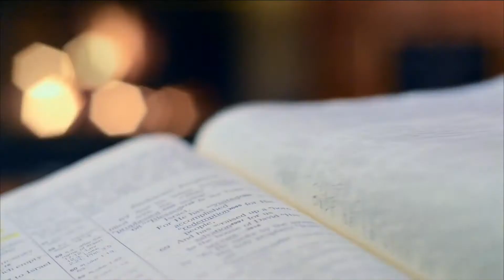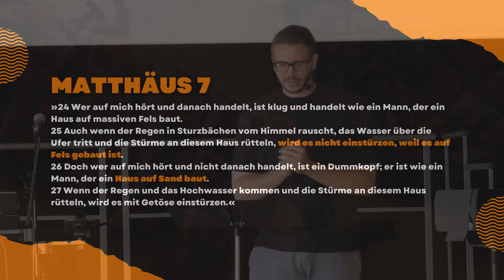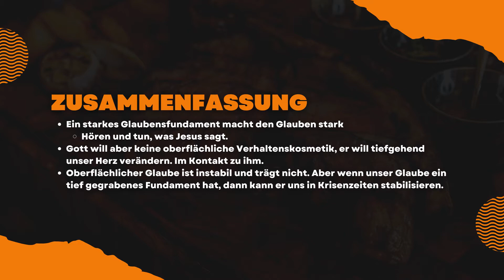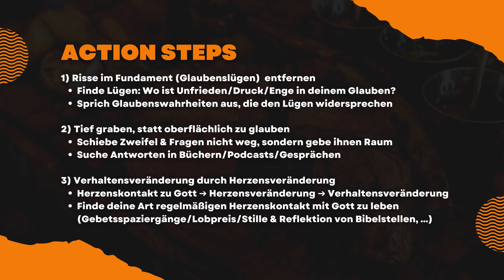WAS DEN GLAUBEN STARK MACHT: Festes Fundament für unseren Glauben | Jonathan Guthy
Predigt über Matthäus 7, 24-27: Ein festes Fundament. Evangelische ELIA Gemeinde Erlangen: Kirche, die das Leben zum Blühen bringt.